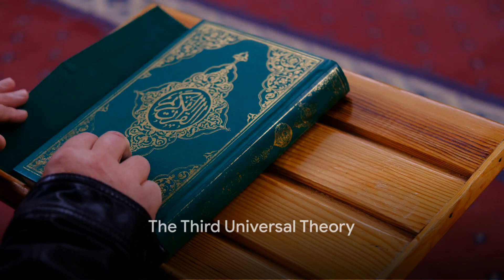Gaddafi Unveiled - Uncommon Facts about Libya's Colonel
A short video showing a brief biography of Colonel Gadaffi, including lesser known facts about him